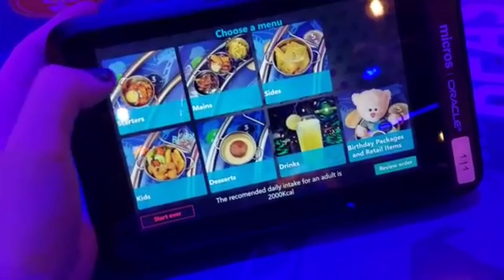Rollercoaster Restaurant!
join me as we eat in the rollercoaster restaurant on towers open day evening!